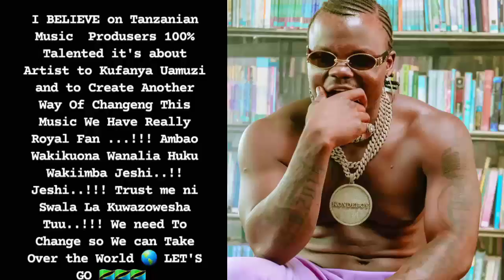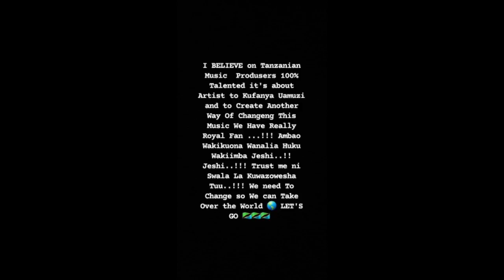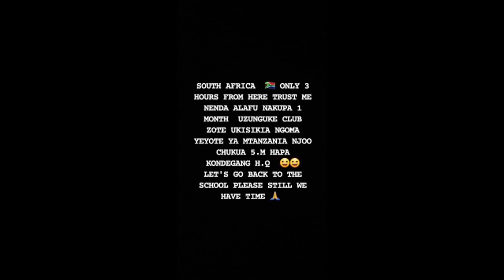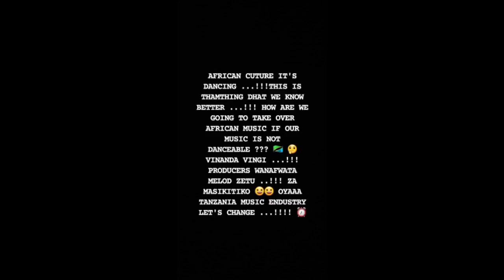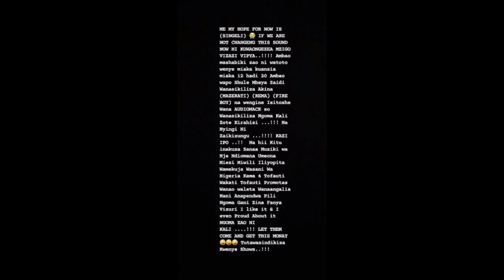Harmonize amjibu zuchu na diamond, Alikiba awa mbogo ushauri mzito wampanikisha